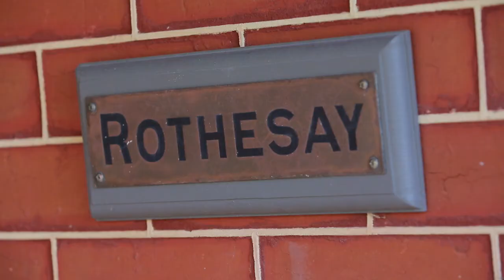Marshall White: 26 Thanet Street Malvern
Marshall White
26 Thanet Street Malvern